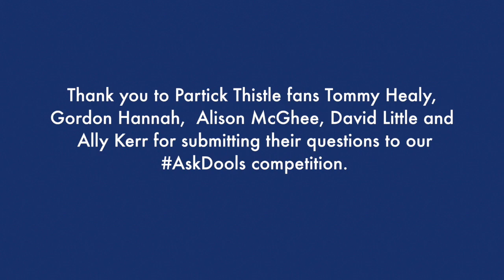An exclusive interview with Partick Thistle striker Kris Doolan.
McCrea Financial Services, celebrating 15 years of sports sponsorship - An exclusive interview with Partick Thistle’s Kris Doolan.